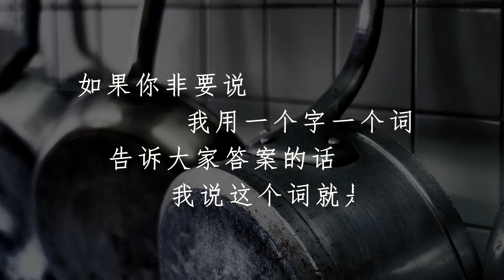三言两语（6）：心理咨询不能根本解决心理问题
“在很多时候人生的问题，其实没有终极的解决。如果你非要说我用一个字一个词，告诉大家答案的话，我说这个词就是：熬，就是忍耐。患难生忍耐，忍耐生性格，性格才生盼望嘛，就是熬，就是忍。但是我说的熬，并不是说你无所作为……”

三言两语 “哲思话题”征集中，欢迎给小编留言或私信。

知无知是哲学园，果老师是爱智者。公众号【IGWISE】